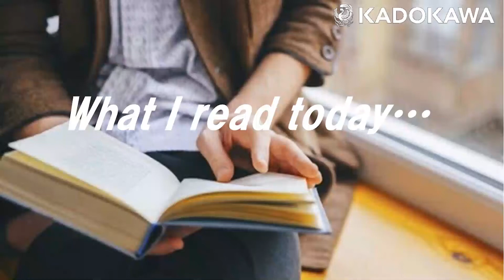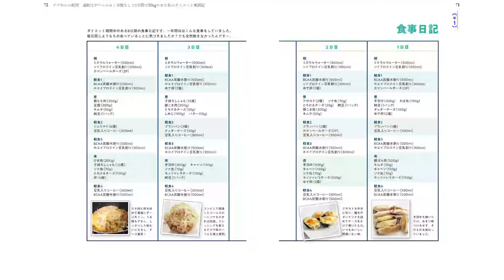【KADOKAWA New Book Introduction】 Quirky Dieting Methods ［Life & Practical ＃21］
■Book Info
Title　　デブからの脱却　運動はゲームのみ！空腹なしで１年間で30kgやせた私のダイエット奮闘記
　　　　Exercise Is Only A Game! Breaking Free from Fatness. My Dieting Struggle to Lose 30kg in 1 Year without Hunger
Author　著:柳本　マリエ,監:工藤　孝文,監:坂詰　真二
　　　　Marie Yanagimoto, Takahumi Kudo, Shinji Sakazume
Release  Feb. 24, 2021

In this book, I introduce the ultimate dieting method that I used to lose -30kg by playing video games without exercising at all, because I am an extreme exercise-phobe and hate exercise. This book is a must-read for dieters who don't like exercise and don't want to lose their appetite!
This book is a must-read for dieters who don't like exercise and don't want to eat too much! The author's diet is characterized by many unusual rules, such as "money" as the motivation to lose weight, "skipping exercise if my weight is 0.1kg higher than the previous day," and "losing weight while playing games. This book is based on the author's own experiences and includes advice from experts. This is a book that will be useful for each and every one of us when dieting!

Please remember to include your company name and name in the email.